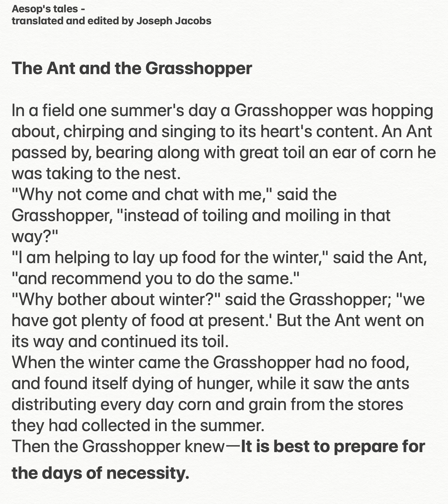Aesop's tales - Ant and grasshopper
Aesop's tales -
translated and edited by Joseph Jacobs

ある夏の日のことです。キリギリスが跳ね回り、チリチリチリリと心ゆくまで歌っていました。そこにアリが通り掛かりました。アリはトウモロコシの実を一所懸命に巣に運んでいる途中でした。
In a field one summer's day a Grasshopper was hopping about, chirping and singing to its heart's content. An Ant passed by, bearing along with great toil an ear of corn he was taking to the nest.

「やあやあ、アリさん」キリギリスは言いました。「そんなに働いていないで、ここで僕と話さないかい？」
"Why not come and chat with me," said the Grasshopper, "instead of toiling and moiling in that way?"

「冬に備えて食べ物をためているんだ」アリさんは言います。「君もそうした方が良いと思うよ。」
"I am helping to lay up food for the winter," said the Ant, "and recommend you to do the same."

「冬のことなんて考える必要ないさ」キリギリスは答えます。「今はこんなにも食べ物は沢山あるのに！」アリさんはそれでも働き続けます。
"Why bother about winter?" said the Grasshopper; "we have got plenty of food at present.' But the Ant went on its way and continued its toil.

冬が来ました。キリギリスは食べ物が見つからなくなり、飢えて死んでしまいそうです。その時、アリさんたちが夏のうちにためておいたトウモロコシやタネをみんなで分け合っているのを見かけます。
When the winter came the Grasshopper had no food, and found itself dying of hunger, while it saw the ants distributing every day corn and grain from the stores they had collected in the summer.

そしてやっとキリギリスはわかりましたー備えあれば憂いなし。
Then the Grasshopper knewーIt is best to prepare for the days of necessity.

出典ーThe Fables of Æsop (Jacobs). (2016, April 3). In Wikisource .